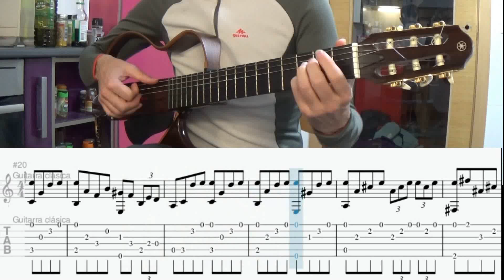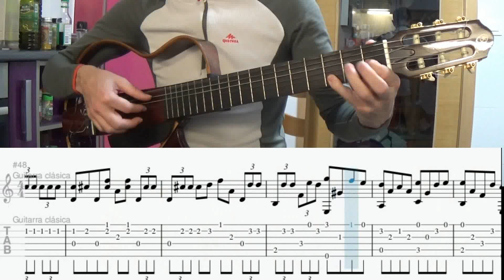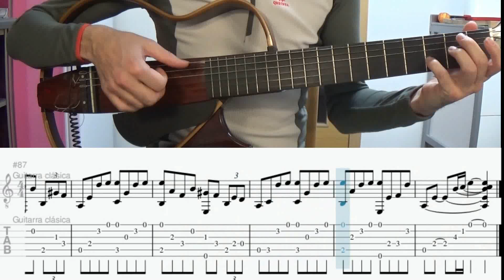Esto no es una elegía , Silvio Rodrígez , fingerstyle , free TAB